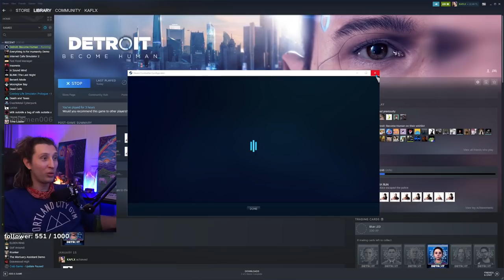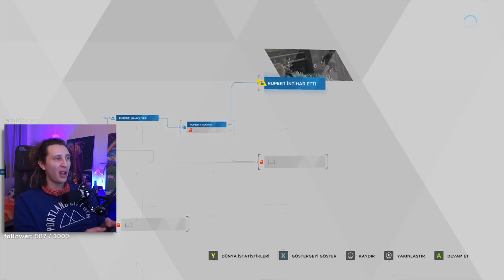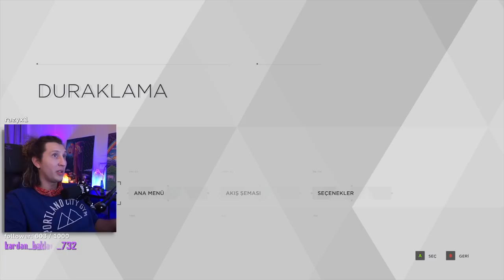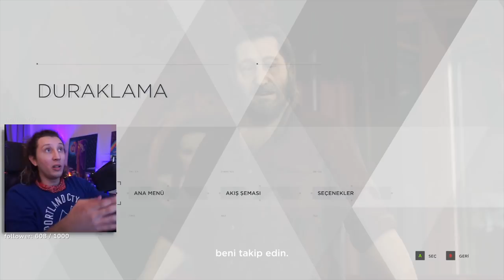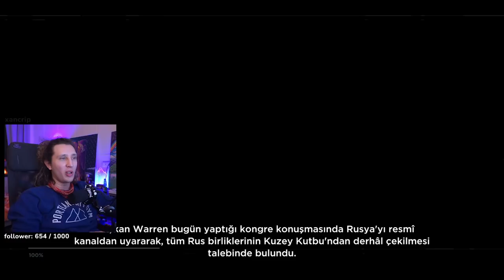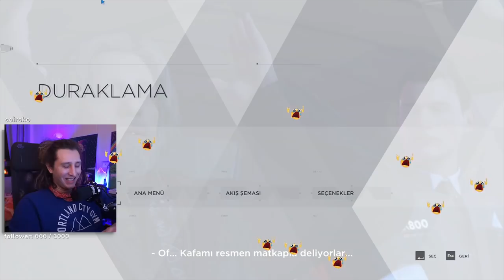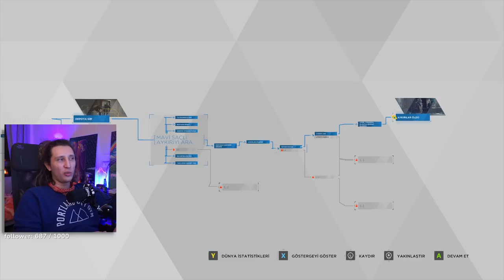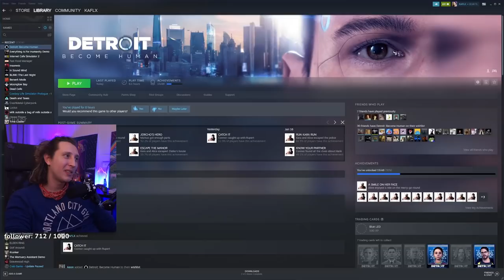sadece bunu bekleyenler vardı, gözünüz aydın | DETROIT BECOME HUMAN #3